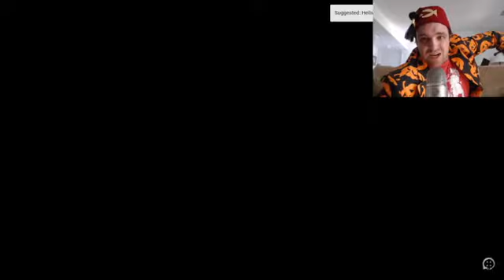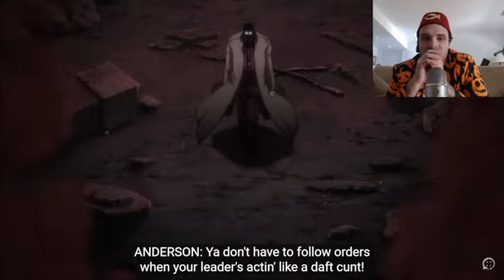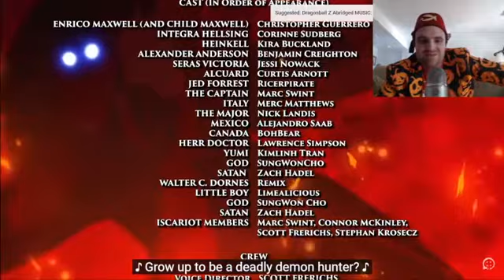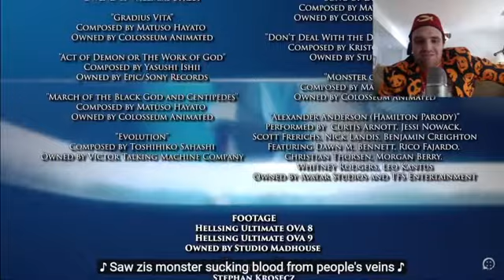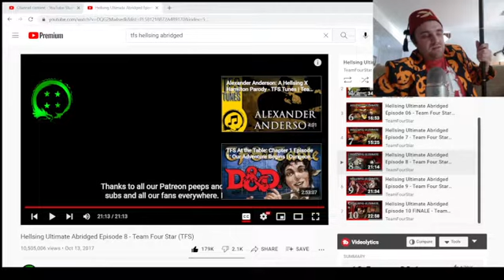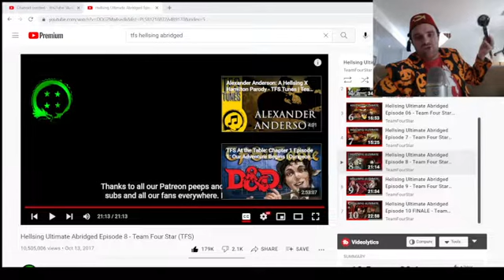Alucard Goes for a Walk | Jay Reacts to Hellsing Ultimate Abridged, Pt. 4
When hope is gone, undo this lock, and send me forth for a moonlit walk.

That sounds waaay cooler than that Bird of Hermes stuff!

Every big gaming project, I post Monday, Wednesday, and Friday twice a day at 5 and 7 PM.